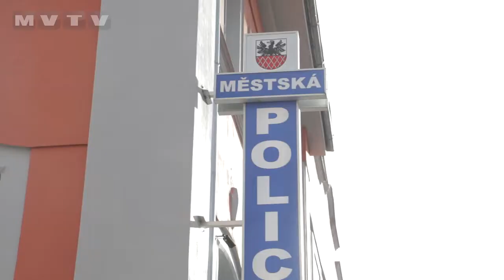CHEB BUDE JEŠTĚ BEZPEČNĚJŠÍ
V Chebu probíhá obnova kamerového systému. Bezpečnostní kamery budou takzvaně chytřejší. Upozorní na neobvyklé nebo podezřelé situace a bude jich více.